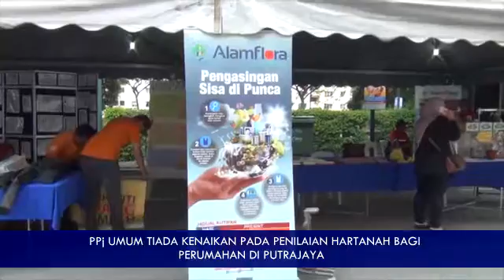PPj Umum Tiada Kenaikan Pada Penilaian Hartanah Bagi Perumahan Di Putrajaya - Tengku Adnan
Karnival Komuniti dan Sambutan 10 Tahun Hari PPK di Kompleks Komuniti Presint 11, Putrajaya